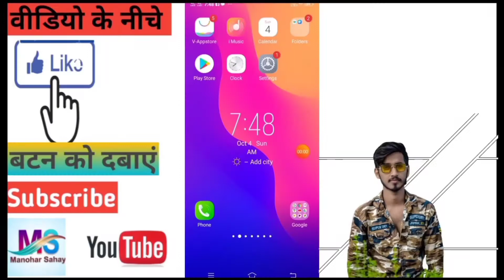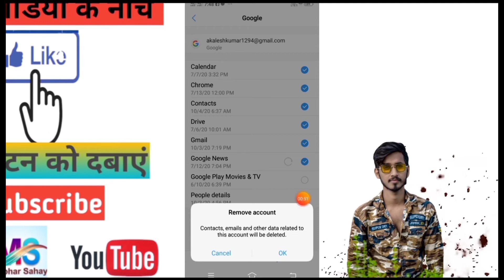How to remove|delete gmail account in Vivo phone